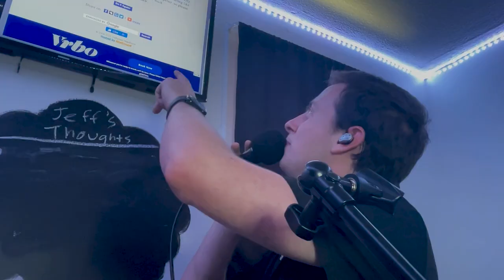Dear Music Preview w/ Special Guest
This week we are taking a dive into something coming just around the corner. We are diving into the topic of music today with our very, very, very, very special guest and good friend, Lily Tarvin. Join us as we discuss a bit about what the upcoming first installment of our Dear series will look like in Dear Music.